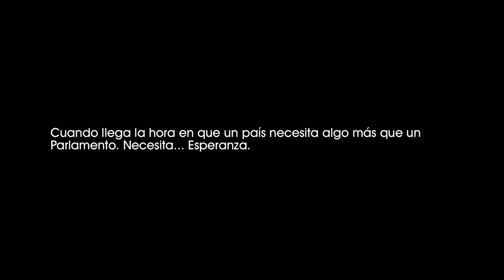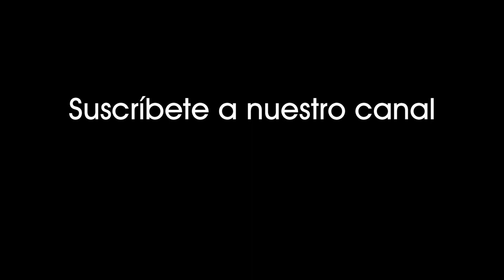V de Vendetta (2005). Evey acciona la palanca y se pone en marcha el tren hacia la Libertad. [0374]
V de Vendetta (2005).
Evey acciona la palanca y se pone en marcha el tren hacia la Libertad.

Cuando llega la hora en que un país necesita algo más que un Parlamento. Necesita... Esperanza.